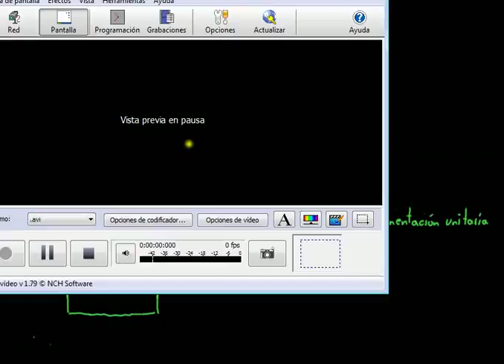Curso 2013-14. Diagrama de bloques. Reglas de simplificación (3)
Diagrama de bloques. Reglas de simplificación (3)
Bibliografía:
- Apuntes del profesor R.M.M.